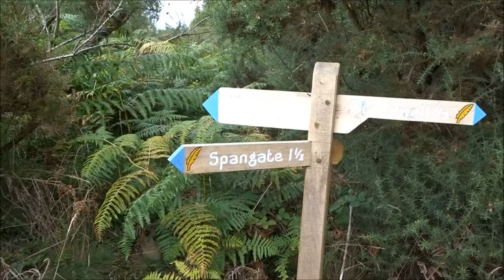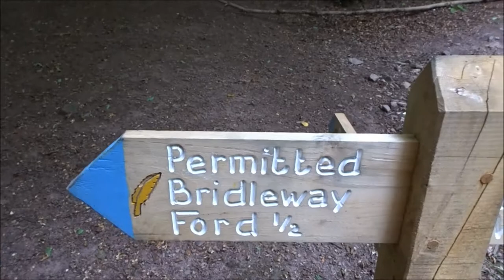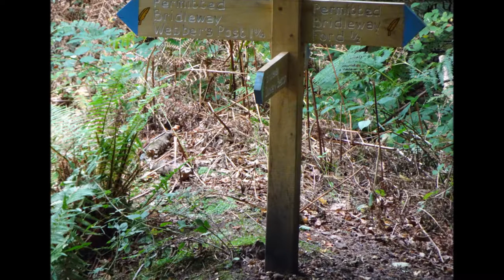Dunkery Beacon Visit, Part VI, 'Passing Through Brockwell Wood' by Sheila, September 2018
I enter this old wood first time in my life---well signposted so I head for the Coleridge Way --this section also called the Dunster path--just imagine I am walking in the footsteps of great creative minds--yes Wordsworth and Coleridge walked here gaining inspiration for their poetry and discussing the World---yes as usual their presence can be felt here---beautiful minds wandering in beautiful places.